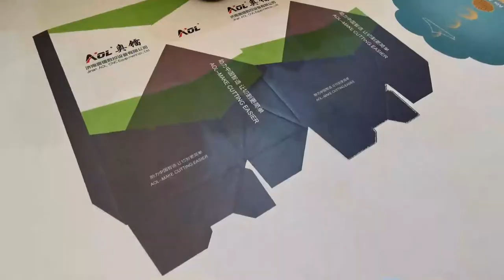Carton Packaging Machines Cardboard cutting machine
Carton Packaging Machines Cardboard cutting machine with oscillating knife cutting tool, pressure wheel and CCD camera. Carton Packaging Machines Cardboard cutting machine chose small size and smart body and special for package industry.

Rain